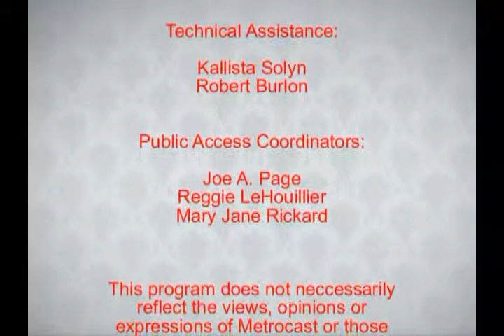Private Prisons2 1